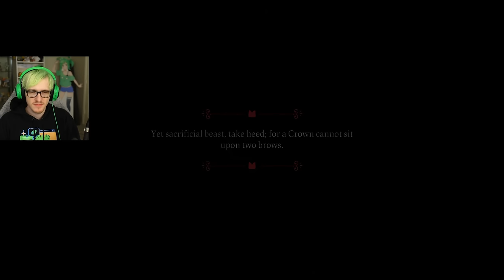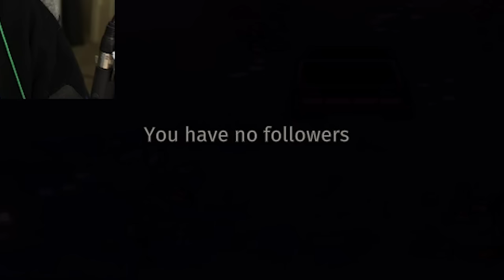cult of the lamb is the cutest darkest game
i finally tried cult of the lamb and i love it.